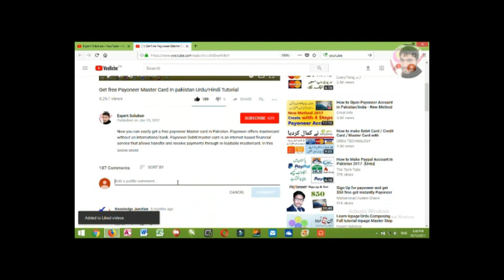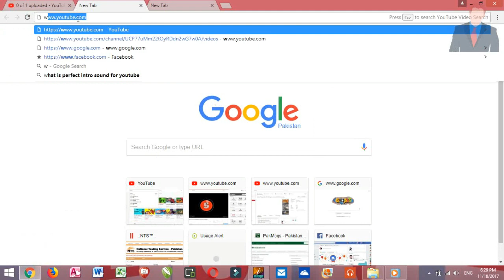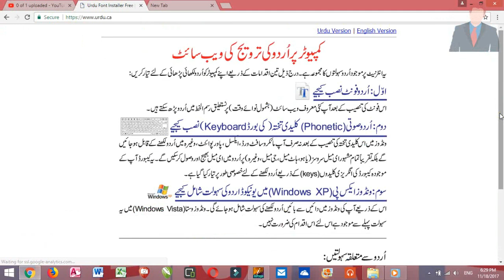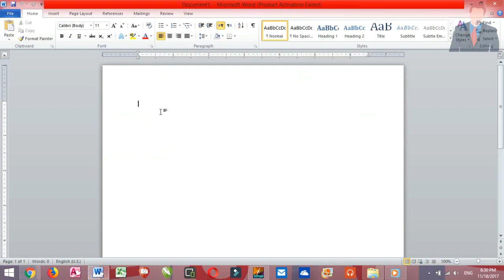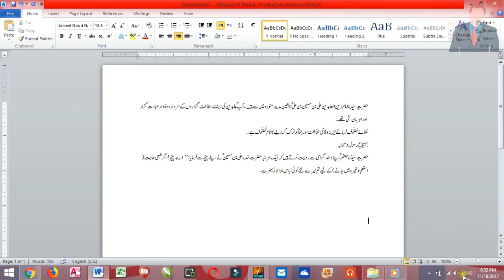How to Convert Text from InPage Urdu to Microsoft Word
How to convert inpage file into word file very Easy method
                     THanks